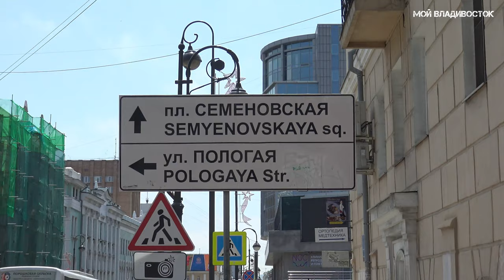Владивосток прогулка в солнечный день 31 мая 2020.